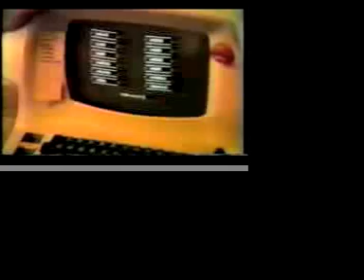Robotic Card Dealer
demo of robotic card dealer